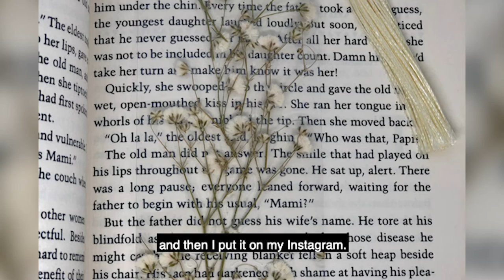The art of embracing identities: Meet these Latinx student artists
Students explore their Latinx identities and convey personal experiences through art. Through music, floralmarks, paintings and jewelry, art allows them to express the importance of being a Latinx student artist at USC.

Video by Kevin Camargo.
Photos and videos courtesy of Sarah Reyes, Alexia Sambrano, Jacob Pettis and Rosalva Isidoro.